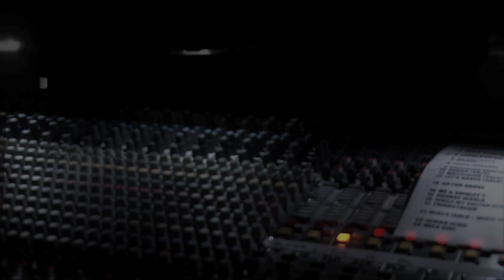Jake Shimabukuro performing Bohemian Rhapsody in Hiroshima, Japan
Jake Shimabukuro performing "Bohemian Rhapsody" in Hiroshima during his 2010 Japan Tour.  Shot in Aug. 2010 for an upcoming full-length documentary on Jake Shimabukuro produced by the Center for Asian American Media.

Directed & Edited by Tadashi Nakamura
Camera: Jim Choi
Sound: Adriano Bravo